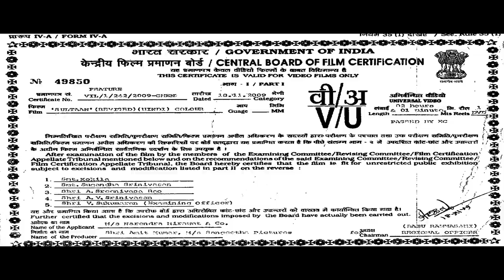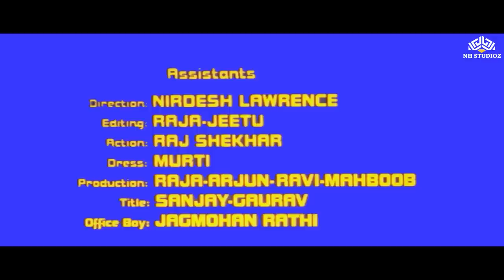Sultaan Full Action Movie ft. Mithun Dharmendra Mukesh | ज़िन्दगी का तम्बू तीन बाँबूओं पे खड़ा है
Subtitle Available : English, Bhojpuri, Punjabi, German, French, Russian, Spanish
South Subbed: Tamil, Telugu, Malayalam

Movie : Sultaan (सुल्तान)
Starring : Mithun Chakraborty (मिथुन चक्रवर्ती), धर्मेंद्र(Dharmendra), Suvarna Mathew(सुवर्णा मैथ्यू ) मुकेश ऋषि(Mukesh Rishi),Raja Murad (राजा मुराद)
Director : T.L.V. Prasad (टी एल वी प्रसाद)
Producer : Amit Kumar(अमित कुमार)

दोस्तों, तैयार हो जाइए एक और मजेदार मूवी के लिए! सुपरस्टार मिथुन चक्रवर्ती की एक और धमाकेदार फिल्म "सुल्तान"। इस फिल्म में मिथुन जी ने अपने एक्शन से सबको दीवाना बना दिया है। यह एक पूर्ण मसाला फिल्म है जिसमें हैं एक्शन, रोमांस और कॉमेडी। तो क्या आप इस फिल्म के लिए तैयार हैं?
"Sultaan" is a story about friendship, loyalty, and the fight for justice. Watch as the heroic Sultaan, played by Mithun Chakraborty, battles against evil forces.